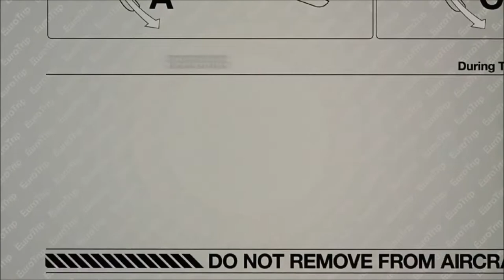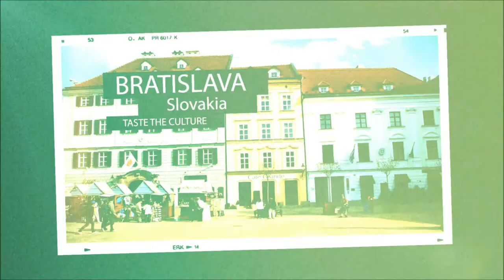EBF ESR May 2012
The theme announcement movie about the EBF ESR Trip for may 2012
The sound is a bit soft so tune up your music